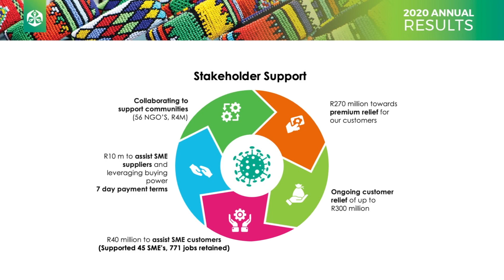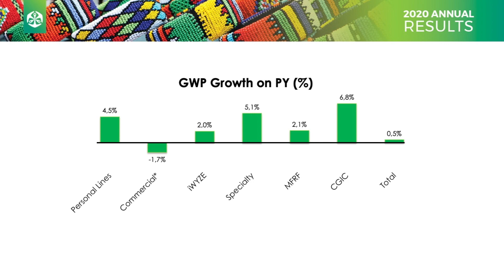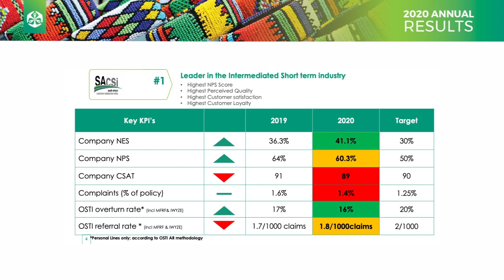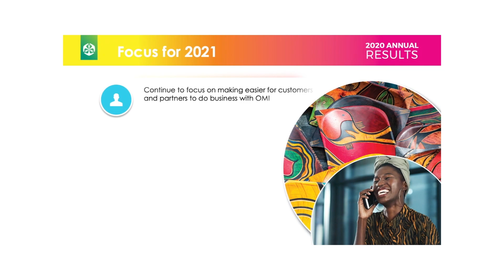Old Mutual Insure | 2020 Annual Results with Garth Napier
View the highlights of our 2020 annual results presented by our MD, Garth Napier.